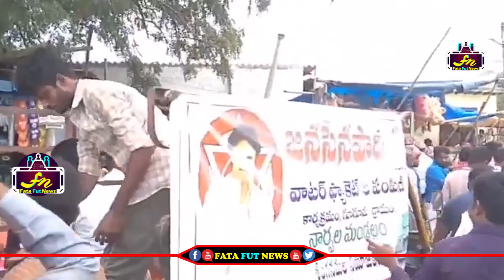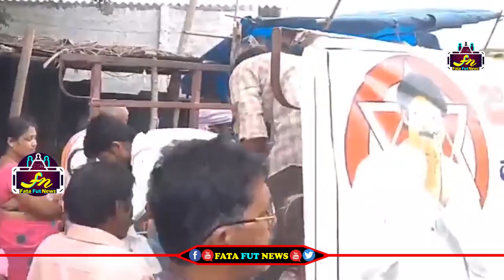Pawan Kalyan Fans Distrubute The Waters And Food To poor Peoples | Fata Fut News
Watch#

pawan kalyan ,
ys jagan ,
chandra babu ,
Ka paul
undavali aruna kumar
revanth reddy,
kcr live,
ktr live,